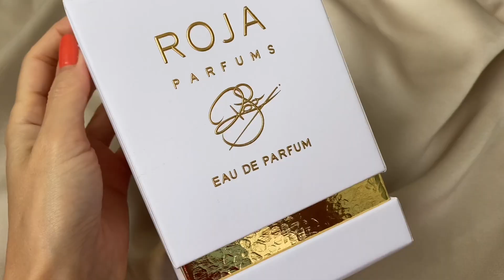ПАРФЮМ ROJA DOVE ENIGMA/ КАРАНДАШ CLE DE PEAU / ТОН EVIDENS DE BEAUTE